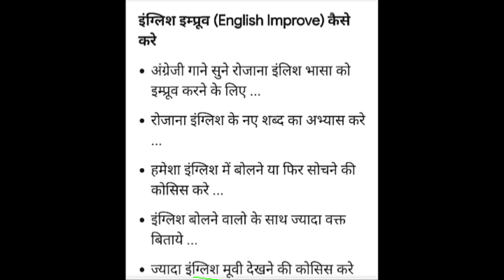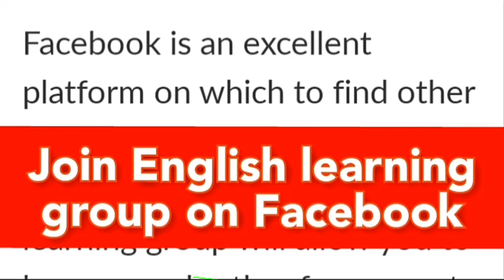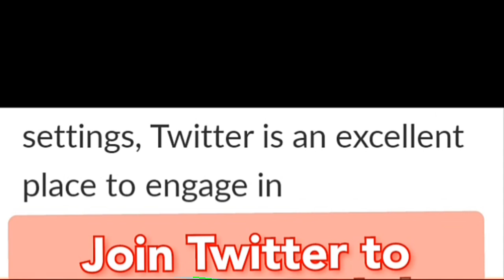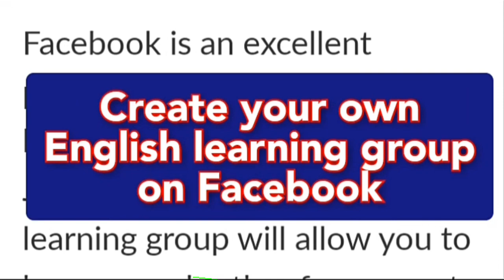अँग्रेजी बोलना कैसे सीखें | Important tips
अँग्रेजी बोलना कैसे सीखें | Important tips | ‎@Career Guidance by Dharmendra Singh